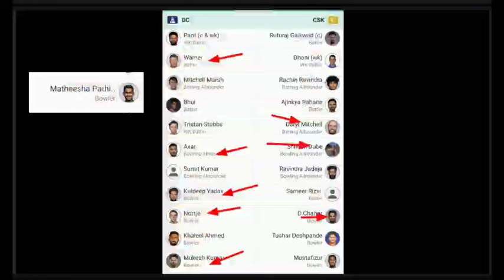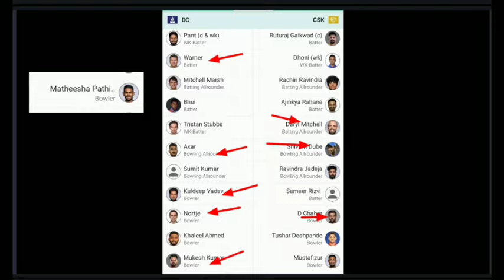CSK VS DC MATCH - வெற்றி யாருக்கு ! ரோபோ எலி கணிப்பு நீங்களும் ஒருகோடி ஜெயிக்கலாம்! Dream 11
CSK VS DC

CSK VS DC MATCH

RISHABH PANT

RUTURAJ GAIKWAD

DHONI